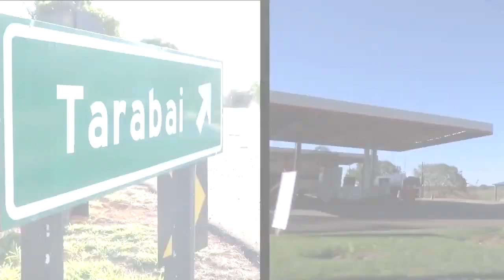INTERURBANO - ALÉM DA RUA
O videojornalístico Interurbano foi produzido pelos alunos do 6º termo de jornalismo da Faculdade de Comunicação Social de Presidente Prudente (Facopp). Nesta primeira edição do programa Interurbano, o episódio "Além da Rua" coloca em debate um problema social que atinge mais de 100 mil brasileiros: viver em situação de rua. Muito mais do que exibir as mazelas e o drama de quem vive esta realidade, o programa se preocupou em mostrar um outro lado, o daqueles que estão preocupados em mudar esse panorama e de quem superou a rua.

FICHA TÉCNICA

Diretora de Jornalismo: Thaisa Bacco; Editor-chefe: Adriano Batista; Editor Executivo: Evandro Marques; Cinegrafistas: Evandro Marques, Helena Pellim, Lucas Diamante e Thais Vizary; Produtores: Julhia Marqueti, Lucas Diamante e Helena Pellim; Repórteres: Adriano Batista, Regina Santos e Vinicius Costa; Editor de Texto: Adriano Batista; Editor de Imagem: Evandro Marques; Videografismo: Greysson Suzuki; Colaboradores: Hemeroteca Facopp, Valter Santos, Rádio Comercial, Agência Facopp.